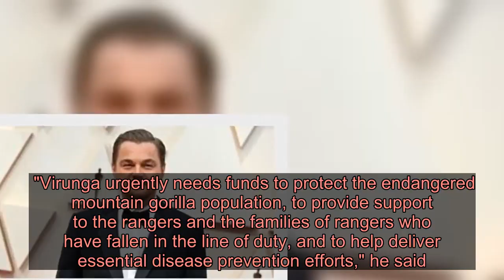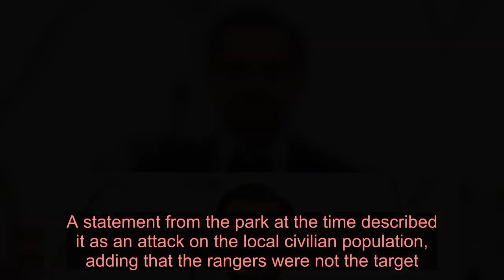DiCaprio joins gorilla park campaign after attack - Latest News